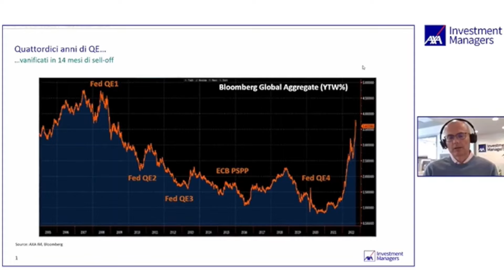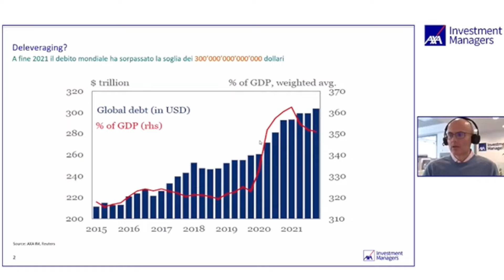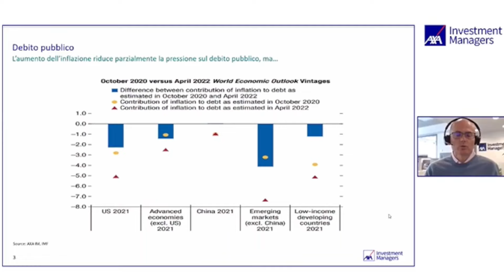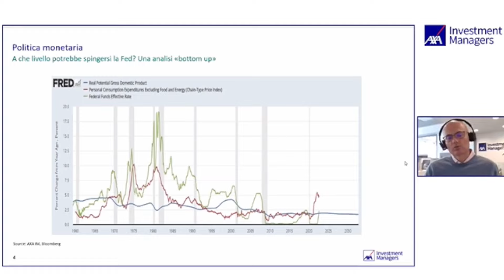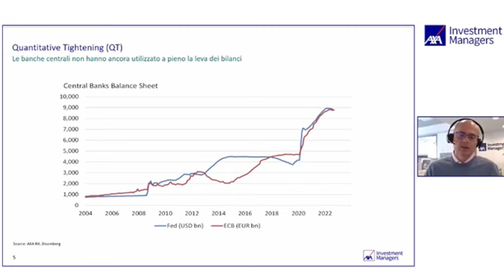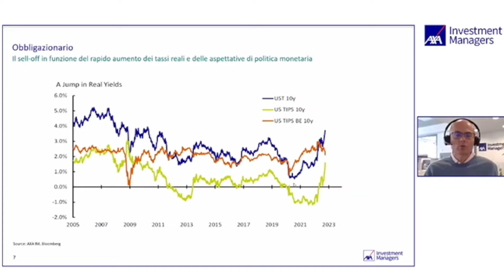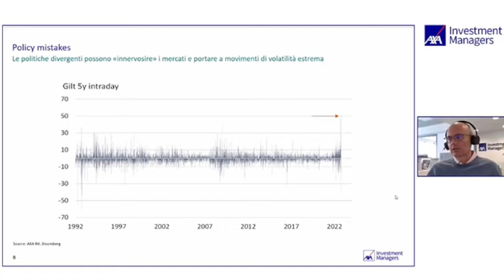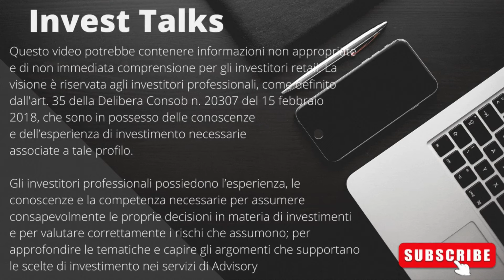Crollo Obbligazioni: non c'è fretta, ma le High Yield (Alto Rendimento) offrono Performance del 10%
Dopo 14 anni ci siamo rimangiati il 90% della discesa dei tassi di interesse e delle performance delle obbligazioni. Fino a che livello possono arrivare i tassi di interesse FED? Per Alessandro Tentori, CIO AXA IM Italia, il tasso di picco potrebbe essere tra il 3,5 e il 4,5%. E’ in atto un grande PAC sulle obbligazioni governative americane, ma finora la strategia d’investimento non ha pagato e ancora non c’è molto ottimismo. Ora però abbiamo un rendimento su cui costruire portafogli, in particolare sulle obbligazioni High Yield in $.